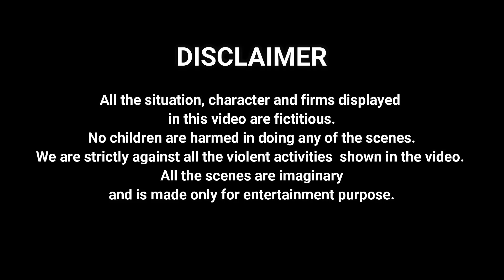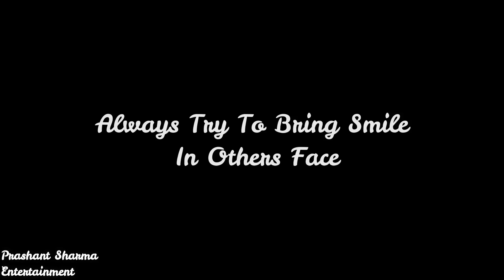Garib Ki Zindagi | Poor Girl’s Story | Cute Story| Heart Touching Story | Sad Story| Prashant Sharma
Watch our all Behind The Scenes Videos on Instagram id- prashantyoutuber

Video Credits:
CAST -PRASHANT,SARASWATI,HEMLAL,ROMA,JOYDEV

CAMERA BY JOYDEV UPADHAYA
STORY BY PRAMILA DEVI
DIRECTED BY PRASHANT SHARMA
EDITING BY PRASHANT

PRASHANT SHARMA PRODUCTION

cute story with very heart touching story with Prashant Sharma and Heart Touching Story and sad story and garib ki zindagi and poor girl’s story Friendship story  and short film.